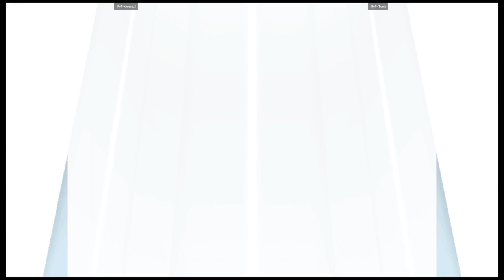CVS1 | -RyP-kionan_1 VS -RyP- Tunjo | 🇨🇱🇨🇱 Fightcade eSports CAPSNK